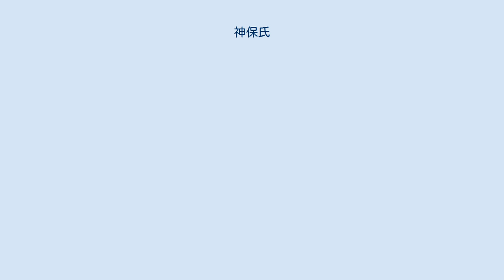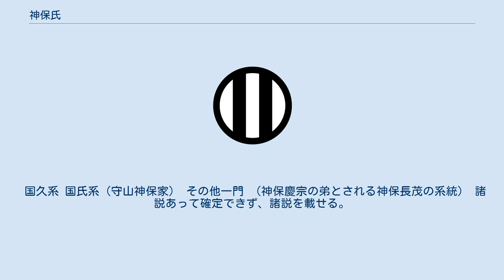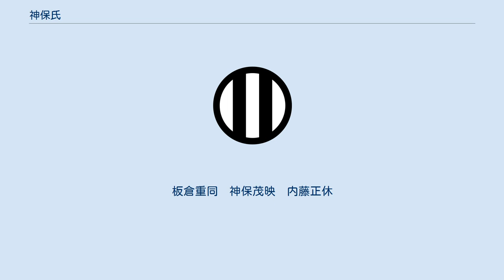神保氏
神保氏（じんぼうし・じんぼし）は、本姓は惟宗朝臣で、上野国多胡郡辛科郷神保邑が名字発祥の地という。
家紋は「竪二引両」。
越中国の越中神保氏が有名。
 神保氏は室町幕府管領畠山氏の鎌倉以来の譜代家臣で、畠山氏の領国越中、能登、紀伊などの守護代を務め、越中国射水郡放生津に本拠を構えた。
応仁の乱では東軍畠山政長の腹心として神保長誠が活躍、明応の政変で幽閉された将軍・足利義稙を救出し、放生津館に迎えるなど最盛期を迎えたが、長誠の後継者慶宗は主家畠山氏からの独立を目指し、一向一揆と手を結んで長尾能景を討つなどの行動をとったために主君畠山尚順（尚長）の怒りを買い、長尾・畠山連合軍による討伐を受け、永正17年（1520年）新庄の戦いで能景の子・長尾為景の軍に敗れて敗走中に慶宗が自刃し、壊滅状態となった。
 しかし天文期になり、慶宗の遺児とみられる長職が新川郡に富山城を築いて神保氏を再興し、新川郡守護代の椎名氏との抗争を経て越中一国を席巻する勢いとなったが、椎名氏の援軍要請を受けた上杉謙信（長尾為景の実子）に敗北し、上杉氏に従属する。
しかしやがて武田・一向宗派と上杉派に家中が分裂し、内紛状態となって衰退し、家中の実権は親上杉派の家老小島職鎮に握られた。
長職の嫡子長住は武田派であったとみられ、越中を出奔して京に上り織田信長に仕え、越中帰還の機会を待った。
 やがて天正6年（1578年）3月13日に越後で上杉謙信が急死すると、信長は長住に兵を与えて越中へ侵攻させ、長住は富山城に入城して神保氏の実権を取り戻した。
しかし天正10年（1582年）3月、小島職鎮らが甲斐国の武田勝頼の流した虚報（武田領内に押し寄せた織田・徳川両軍を勝頼が悉く討ち果たしたとのもの）をうけて一揆を起こし、長住は富山城を奪われ幽閉された。
織田勢により富山城は奪還されたが、信長はこれに怒って長住を越中から追放し、越中守護代神保氏は滅びた（『信長公記』）。
 紀伊を拠点とした一族の神保相茂は徳川方として大坂の陣に参戦した。
しかし夏の陣で敗れ、味方である伊達政宗の軍勢に向かって崩れかかったが、かえって火縄銃で挟撃されて、相茂をはじめ多くの神保勢は壊滅した（『寛政重修諸家譜』）。
 庶流の神保氏張の家系は佐々成政、徳川家康に仕えて旗本となった。
会津藩臣神保氏も越中神保氏の出自と伝わる。
また、長誠から分かれた紀伊神保氏も、豊臣氏、徳川氏に仕えて旗本として生き残っている。
 日本最大の書店街として知られる東京の神保町の地名は、元禄年間（1688年 - 1704年）に旗本の神保長治が屋敷を構え、屋敷に面した道路が「神保小路」と呼ばれたことに由来する。
この神保長治は『寛政重修諸家譜』によれば越中神保氏の流れをくむ（神保長誠の子孫にあたる）が、神保氏張の系統とは別系統である。
 国久系 国氏系（守山神保家） その他一門 （神保慶宗の弟とされる神保長茂の系統） 諸説あって確定できず、諸説を載せる。
 長誠
慶宗　　　　　　長茂
長職
長住　　長城
 氏張
氏張（畠山義隆の子）
氏則　　　　　　氏長
氏勝　　　　　　氏信
 茂政以前に10代あるが系図消失で不詳と伝える） 　茂政
　則茂
　茂勝
　茂定
　春茂
　相茂
　茂明
　元茂
板倉重同　神保茂映　内藤正休
　　　　　　茂清
　　　　　　茂済